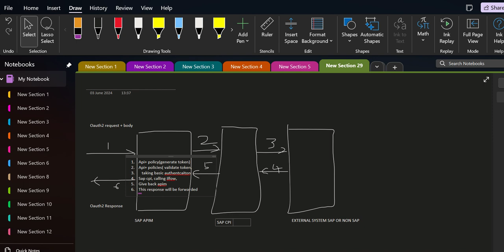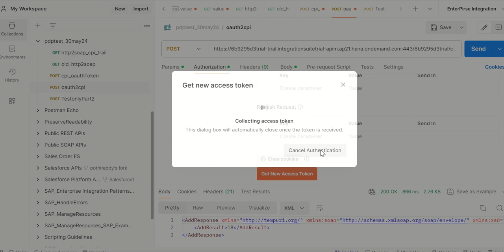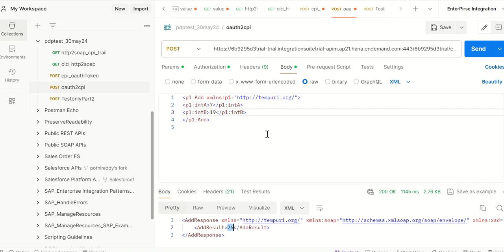Oauth2 SAP APIM SAP CPI BTP Integration Suite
calling sap cpi iflow from sap apim using Oauth2 authentication.

services:
SAP CPI training
TPM B2B scenarios all transactions( X12, EDIFACT)
custom required implementation.( iflow, groovy, graphical , xslt etc).

support + development support will be given.
development support and project support hour or monthly.